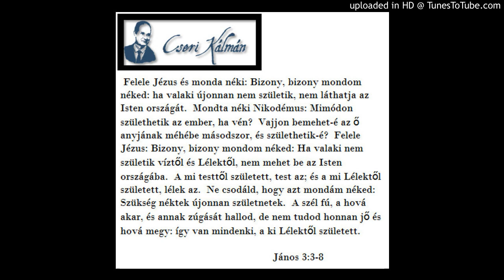Cseri Kálmán igehirdetése 2005. 01. 01. MÉGIS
Alapige
Most mégis ezt mondja az Úr, Izráel Istene, erről a városról, amelyről azt mondjátok, hogy fegyver, éhínség és dögvész folytán a babilóniai király kezébe kerül. Összegyűjtöm majd népét mindazokból az országokból, ahová szétszórtam lángoló haragomban és nagy felháborodásomban. Visszahozom őket erre a helyre, letelepítem, és biztonságban lesznek. Az én népem lesznek, én pedig Istenük leszek. Egy szívet és egy utat adok nekik, hogy engem féljenek mindenkor, és jó dolguk legyen nekik is, meg utódaiknak is. Örök szövetséget kötök velük, nem fordulok el tőlük, jót teszek velük, és olyanná teszem szívüket, hogy féljenek engem, és ne hajoljanak el tőlem.
Jer 32,36-40